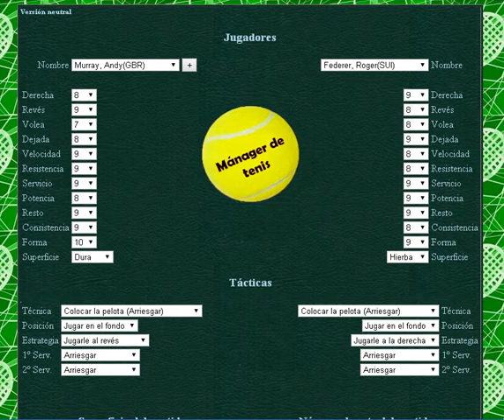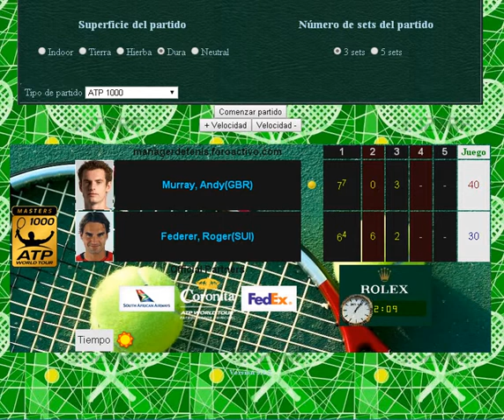Murray vs Federer